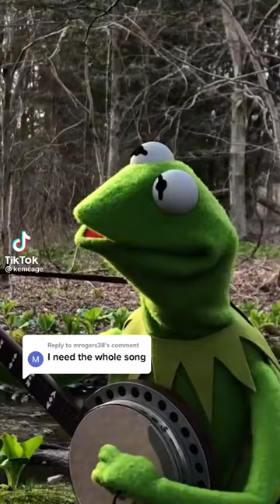Why are there so many films about Batman sung by Kermit the Frog